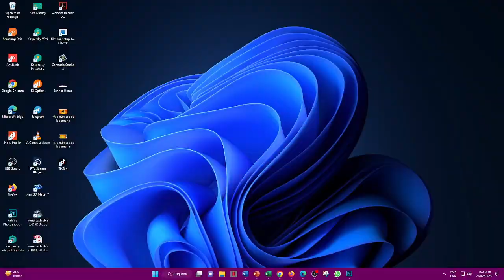FANTÁSTICA DÍA EN VIVO. Resultado último sorteo LA FANTÁSTICA DÍA para hoy 21 DE FEBRERO 2023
Sorteo del chance Fantástica día, sorteo efectuado el MARTES 21 DE FEBRERO  2023
⚠️ Aviso: No somos el canal oficial de esta empresa de loterías. NUMEROLOGIA COLOMBIA, solo se limita a transmitir el sorteo a todo su público.
Los juegos de azar son para personas mayores de 18 años, juega con responsabilidad.